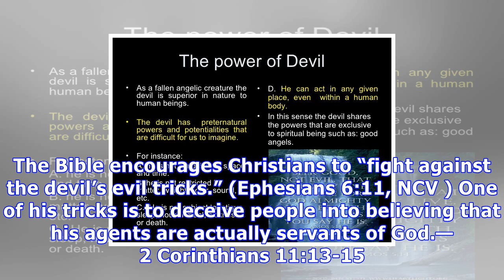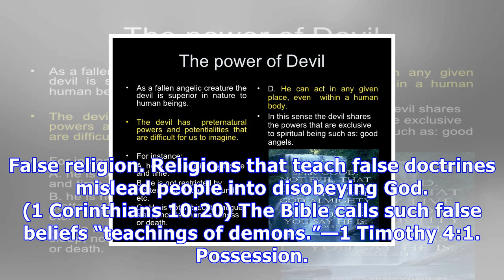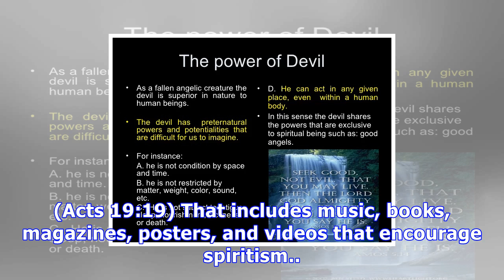Can the devil control humans?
The Bible’s answer The Devil and the demons influence mankind so much that the Bible says: “The Evil One controls the whole world.” (1 John 5:19, New Century Version) The Bible identifies ways that th...